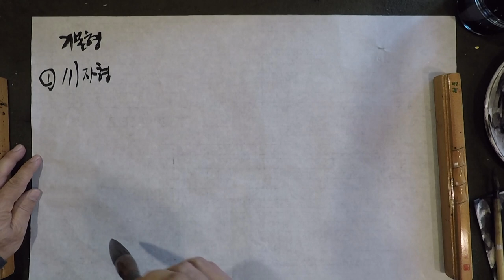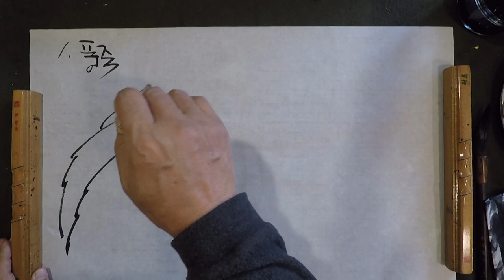사군자 대나무그리기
안녕하세요~ 자연과인간의 짝퉁자연인 산돌입니다.
오늘은 자연그리기 8강 대나무그리기를 하겠습니다.

먼저 사진을 보시겠습니다.
대나무는 언제보아도 푸르고 기백이 있어 보이죠?
참 멋집니다.

대나무는 보통 줄기를 먼저 그립니다.
조금 전 사진에서 보셨듯이 대나무 줄기는 굵고 싱싱하게 그립니다.
어떤 분은 굵은 줄기를 표현하기 위해 평필로 그리는 분도 있습니다.
네~ 그건 그리는 분의 자유겠죠~

대나무 그리는 순서는 줄기 잔가지 잎 순으로 그립니다.

대나무줄기를 다 그리셨으면 이제 잔가지를 그립니다.
잔가지는 너무 퍼지지 않게 한 쪽으로 리듬있게 그려줍니다.

이제 가장 중요한 잎을 그리겠습니다.
잎은 줄기에 달려있는 모습이 대략 다음과 같습니다.
  기본형 1. 내천 川 자와 같은 형태
       2. 아비 父 자와같은 형태
       3. 낱개 个  자와 같은 형태

 복합형 1, 기본형을 결합하여 좌측으로 기울어진 형태
        2, 기본형을 결합하여 우측으로 기울어진 형태
        3. 기본형을 결합하여 가운데로 기울어진 형태

그리고 분위기에 따라 바람이 부는 대나무를 그린 풍죽, 비오는 날의 우죽,
청명한 날의 청죽 등이 있습니다.
1. 풍죽: 풍죽은 잎이 바람을 타고 옆으로 흔들린다.
2. 우죽: 비오는 날의 우죽은 비에 젖어 아래쪽으로 쳐져 있다
3. 청죽: 청명한 날의 대나무는 반듯하고 맑고 깨끗하다

처음에는 가능하면 그리는 법을 숙지하셔서 그리시고 익숙해지면 각자의
개성으로 그리고 싶은 대로 그리시면 좀 더 다양한 그림이 나올 것 같습니다.

자 그럼 처음부터 한번 그려보겠습니다.

대나무는 한겨울에도 변함없이 곧고 푸르러 선비들이 세한삼우라 하여
좋아했습니다.
대나무, 매화, 소나무를 좋아하고 즐겨 그렸습니다.

감사합니다 다음시간에 뵙겠습니다.~~